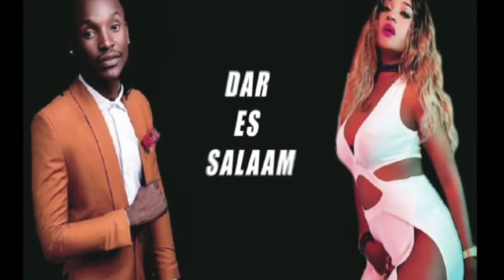Majaliwa Mgeni Maadhimisho ya Ualbino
WAZIRI Mkuu, Kassim Majaliwa, anatarajiwa kuwa mgeni rasmi kwenye Maadhimisho ya Siku ya Uelewa Juu ya Ualbino yatakayofanyika Juni 13, mwaka huu mkoani Dodoma.

Akizungumza na Global TV, Mwenyekiti wa Chama cha Watu wenye Ualbino Tanzania (TAS), Names Temba, alisema maadhimisho hayo ambayo ni ya 12 kitaifa na ya tatu kimataifa,  yana lengo la kutoa elimu zaidi juu ya uelewa kuhusu ualbino ambapo kauli-mbiu yake itakuwa “Takwimu na Tafiti Kwa Ustawi wa Watu Wenye Ualbino”.